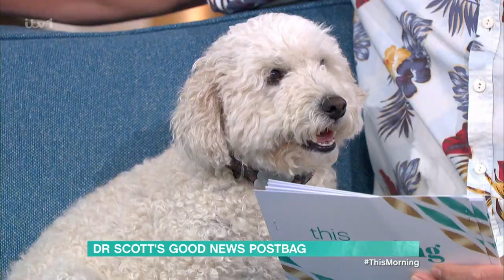Dr Scott's Good News Postbag - 16/06/2023